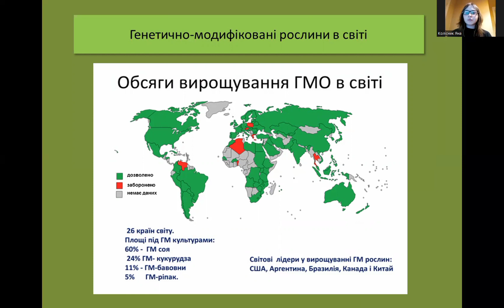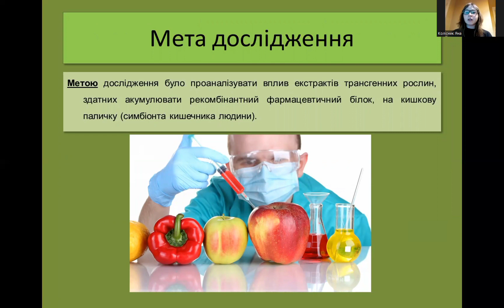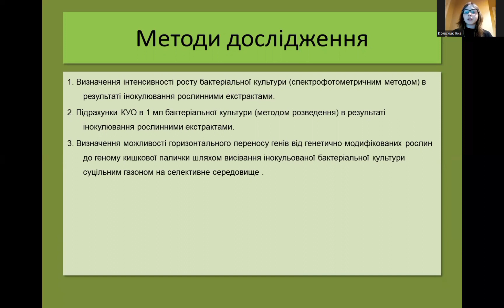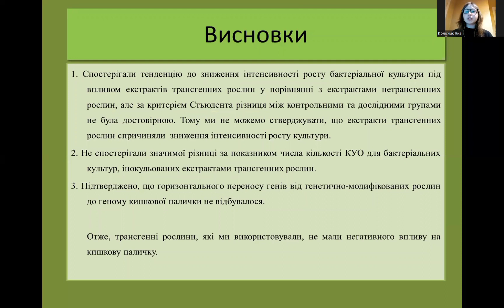Оцінка потенційного впливу екстрактів генетично-модифікованих рослин на ріст кишкової палички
Колісник Яна

Керівник
Лучаківська Юлія Сергіївна завідувач Лабораторії експериментальної біології Київського Палацу дітей та юнацтва  "

Колісник Яна Валеріївна, Київський Палац дітей та юнацтва
Актуальність дослідження: Застосування методів генетичної
інженерії уможливлюють підвищення стійкості генетично-модифікованих
рослин до шкідників, підвищення врожайності, створення нових лікарських
засобів. Але деякі люди негативно ставляться до вживання в їжу продуктів з
ГМО, тому що побоюються виникнення мутацій, пухлин, негативного впливу
на наступні покоління, перенесення генів з ГМР до клітин людини. Тому
важливо було б пересвідчитися в безпечності вживання трансгенних рослин
людиною.
Метою дослідження було проаналізувати вплив екстрактів трансгенних
рослин, здатних акумулювати рекомбінантний фармацевтичний білок, на
кишкову паличку (симбіонта кишківника людини).
Завдання роботи: проаналізувати інтенсивність росту бактеріальної
культури кишкової палички у присутності рослинних екстрактів трансгенних
рослин; порахувати кількість КУО в 1 мл суспензійної культури Escherichia
coli в результаті її інокулювання екстрактами трансгенних рослин; дослідити
можливість горизонтального переносу генів від генетично-модифікованих
рослин до геному кишкової палички.
У результаті досліджень було зроблено такі висновки:
1. Спостерігали тенденцію до зниження інтенсивності росту
бактеріальної культури під впливом екстрактів трансгенних рослин у
порівнянні з екстрактами нетрансгенних рослин, але за критерієм Стьюдента
різниця між контрольними та дослідними групами не була достовірною.
Тому ми не можемо стверджувати, що екстракти трансгенних рослин
спричиняли зниження інтенсивності росту культури.
2. Не спостерігали значимої різниці за показником кількості КУО для
бактеріальних культур, інокульованих екстрактами трансгенних рослин у порівнянні з екстрактами нетрансгенних рослин.
3. Підтверджено, що горизонтального переносу генів від генетично-
модифікованих рослин до геному кишкової палички не відбувалося.